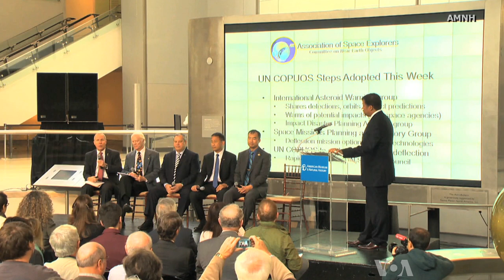Scientists Debate, Prepare For Killer Asteroid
Earthquakes,  Tsunamis,  Volcanoes.  Now, add asteroids to the list of natural disasters that can threaten humanity and all life on our planet.  VOA's Adam Phillips has more on giant space rocks and what might be done to prevent a fateful rendezvous with these orbiting nemeses.